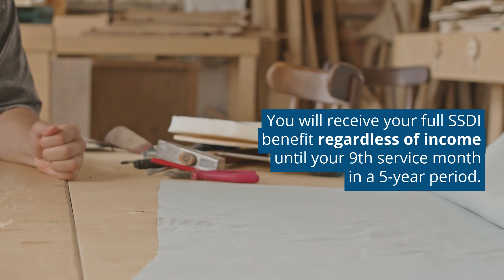Will I Lose My Disability If I Work Part-Time?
If you are receiving Social Security Disability, working part-time won't cause you to lose your benefits right away. However, earning enough income in a month can trigger a "trial work" service month, and enough service months can lead to an extended eligibility period where you might not get a check if you earn too much. Confused? Get the details in this video.